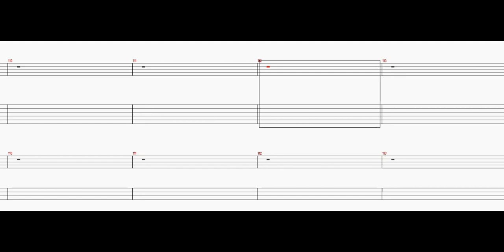DA PUMP - U.S.A ［Guitar & Bass Tab］